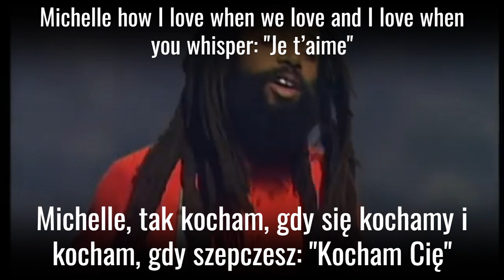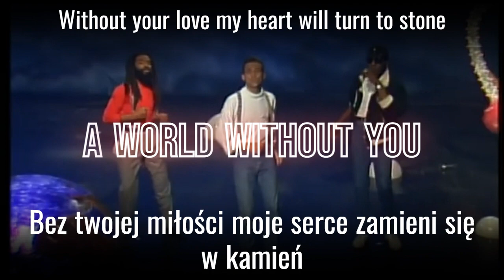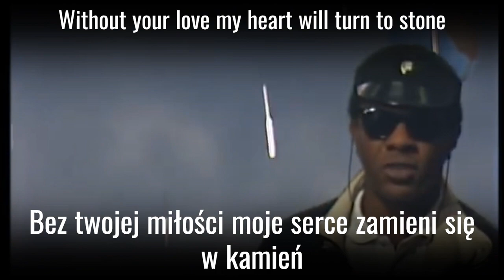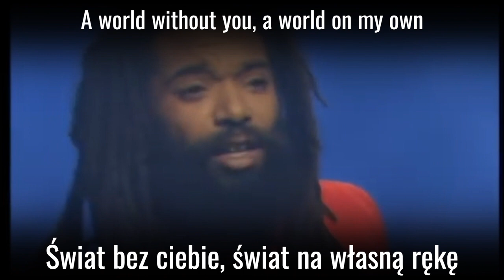Piosenki z tłumaczeniem - Bad Boys Blue - A World Without You (Michelle) (Song with Lyrics)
Piosenki z tłumaczeniem - Bad Boys Blue - A World Without You (Michelle) to utwór z płyty My Blue World.
Seria *"Piosenki z tłumaczeniem"* to cykl utworów znanych wykonawców *z oryginalnym tekstem oraz polskim tłumaczeniem* opracowanym przez szkołę językową "Helmi lingua".
Piosenki z tłumaczeniem to przyjemna nauka angielskiego. Dzięki cyklowi "Piosenki z tłumaczeniem", można opanować angielski łatwo i szybko, gdyż słuchanie to jeden z elementów składających się na otoczenie językiem. Angielski za darmo? Dlaczego nie? Szybka nauka angielskiego? Polecamy nasz cykl "Piosenki z tłumaczeniem". Czy nasz program jest skuteczny? Oczywiście! Pozwala opanować język angielski szybko, pomaga opanować angielski skutecznie, gwarantuje sukces w nauce angielskiego. Piosenki z oryginalnym tekstem pomagają osłuchać się z językiem. Tłumaczenie piosenek natomiast pozwala opanować angielskie zwroty. Dlaczego warto słuchać cyklu Piosenki z tłumaczeniem?
- angielski za darmo,
- otoczenie językiem
- oryginalne teksty
- tłumaczenie
- nasz repertuar to Best of the best!
Czy można zapisać się na darmowy kurs angielskiego? Sam sobie odpowiedz... to raczej niemożliwe, prawda? A jednak, Piosenki z tłumaczeniem to właśnie bezpłatny kurs angielskiego, czyli English for free.
Z pewnością widziałeś już materiały typu "songs with lyrics", albo "tłumaczenie piosenek". Nasz program Piosenki z tłumaczeniem łączy obie formy w jedną. Zatem to, co oferujemy to unikalna metoda nauki angielskiego. To skuteczna metoda nauki angielskiego. Chyba nikt inny nie proponuje kursu "angielski za darmo". A jeśli nawet, nie jest to skuteczna metoda nauki angielskiego. Angielski szybko? Angielski skutecznie? Angielski za darmo - English for free? Zachęcamy do skorzystania z cyklu Piosenki z tłumaczeniem. Darmowy kurs angielskiego oferowany w cyklu Piosenki z tłumaczeniem to sprawdzona metoda nauki angielskiego. Odpowiesz sobie na pytania: "Jak opanować angielski?", "Jak szybko opanować angielski?", "Jak skutecznie nauczyć się angielskiego?". Założenia cyklu Piosenki z tłumaczeniem: angielski za darmo, angielski szybko, angielski skutecznie, otoczenie językiem, krótko - English for free! English for free! English for free! A po polsku? Angielski za darmo :)
Powiemy raz jeszcze, Piosenki z tłumaczeniem to:
- angielski za darmo (English for free)
- skuteczna nauka angielskiego
- piosenki z oryginalnym tekstem (songs with lyrics)
- piosenki z tłumaczeniem - tłumaczenie piosenek
- otoczenie językiem
a zatem, Piosenki z tłumaczeniem to naszym zdaniem najlepsza metoda nauki angielskiego!

Bad Boys Blue to niemiecki zespół muzyczny utworzony w latach 80. Zyskali popularność dzięki swojemu przebojowi "You're a Woman", który stał się klasykiem eurodance'u.
Zespół Bad Boys Blue charakteryzował się energetycznymi utworami o tanecznych rytmach i melodyjnym wokalu. Ich muzyka często łączyła elementy popu i dance'u, tworząc charakterystyczny styl.
Członkowie zespołu Bad Boys Blue wielokrotnie się zmieniali, ale wokalista John McInerney był stałym elementem i głosem Bad Boys Blue przez większość ich istnienia.
Bad Boys Blue wydali wiele albumów i single'ów, które zdobyły uznanie w Europie i poza nią. Mimo że ich popularność spadła w późniejszych latach, zespół pozostał ikoną lat 80. i kultowym przedstawicielem eurodance'owej sceny muzycznej.

"A World Without You" to piosenka niemieckiego zespołu Bad Boys Blue, wydana w 1988 roku. Jest to jeden z ich największych hitów, charakteryzujący się chwytliwą melodią i tanecznym rytmem.
Utwór "A World Without You" zdobył dużą popularność na listach przebojów w Europie, przyczyniając się do wzrostu rozpoznawalności zespołu.
Piosenka "A World Without You" opowiada o utraconej miłości i tęsknocie za partnerem, tworząc nostalgiczny nastrój, który stał się charakterystycznym elementem twórczości Bad Boys Blue.
"A World Without You" to jeden z kluczowych utworów, które zapewniły Bad Boys Blue miejsce w historii eurodance'u, stanowiąc ważny fragment ich muzycznej podróży przez lata 80. i 90.